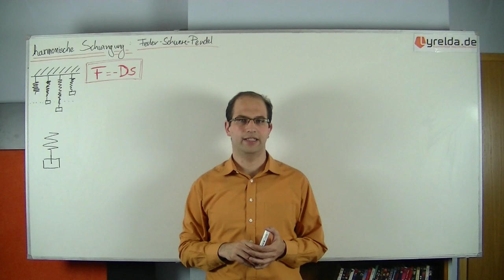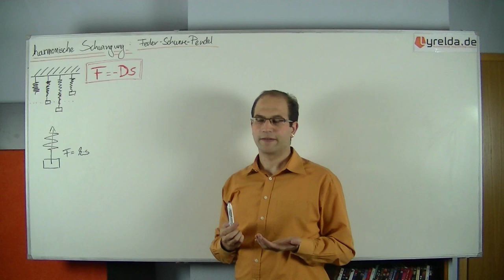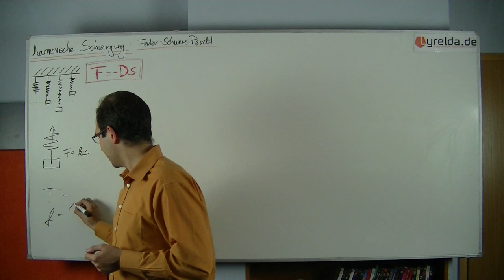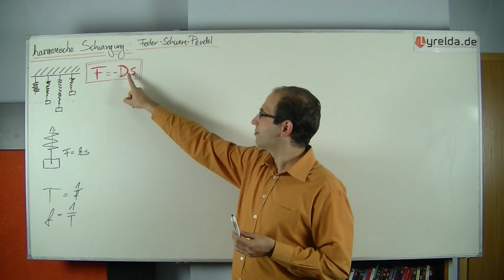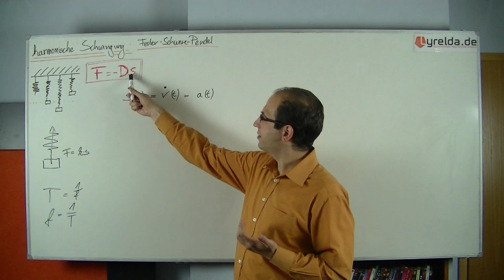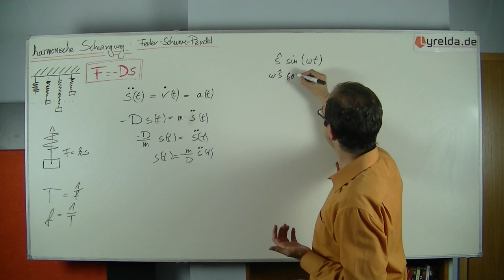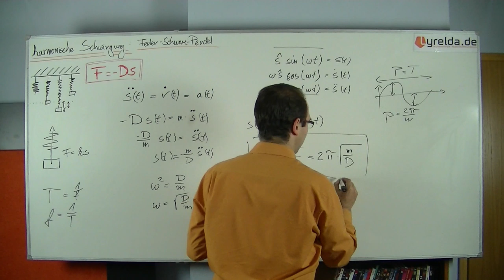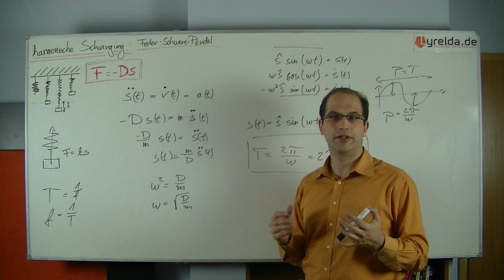Feder-Schwere- Pendel - Lyrelda.de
Das Feder-Schwere-Pendel besteht aus einer Feder und einem Massestück, dessen schwere Masse die Feder auslenkt - bringt man dieses System aus seiner Ruhelage, so beginnt es zu Schwingen, die Trägheit der Masse sorgt nun dafür, dass das Pendel nicht wieder in der Ruhelage zum stehen kommt sondern weiter schwingt. Euer Lyrelda.de-Team

LyreldaHD